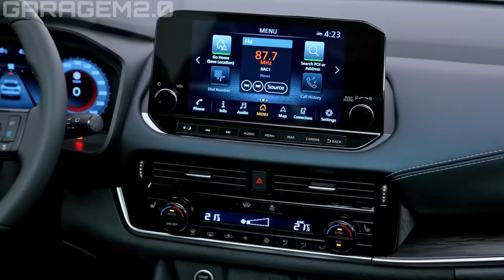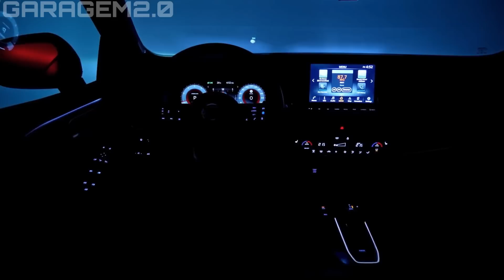N0VO NISSAN KICKS 2024 NOVA GERAÇÃO: O PESADELO DO FASTBACK E CRETA!